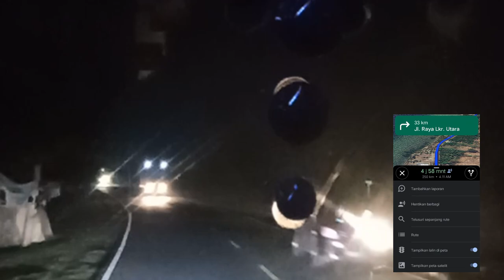Apakah Perjalanan 18 Jam Akan Membuka Mata Anda?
Raffi Ahmad BM Mengungkapkan Rahasia Perjalanan 18 Jam Yang Mengejutkan.

Hello guys, Kembali lg bersama saya
kali ini sy akan spill tentang perjalanan pulang kampung, mulai dr awal sampai akhir guys...
simak juga vidonya yah...